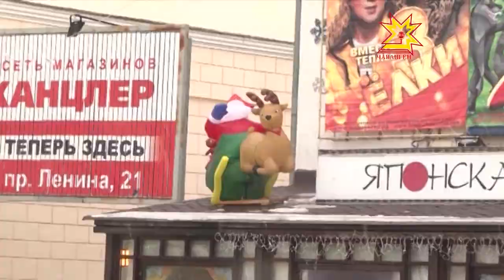Çĕнĕ çултан тепĕр Çĕнĕ çулччен парне кĕтсе пурăнатпăр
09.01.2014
Раççейре пурăнакансен шухăшлавне тĕпчекен центр Çĕнĕ çулта   пирĕн çĕр-шывра ытларах мĕн парнеленине тишкернĕ. Ыйтнисен виççĕмĕш пайĕ, чăнах та, чăрăш айĕнче кĕтнĕ теттене тупнă. Çавăн пекех  канфетсемпе пылак çимĕçсемпе савăнтаракансем чылайăн пулнă — ыйтнисен 26 проценчĕ. Теприсем вара Хĕл Мучи парфюмери тата капăрлăх парнисем илсе килнĕшĕн шутсăр хĕпĕртенĕ.